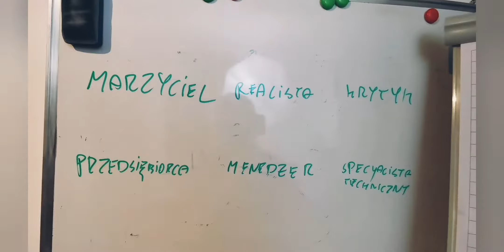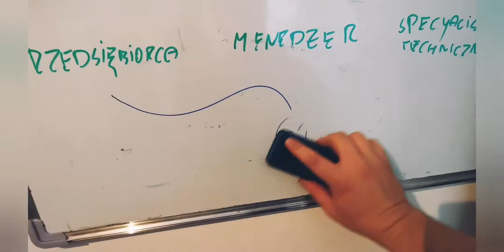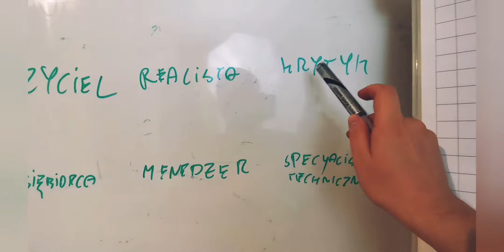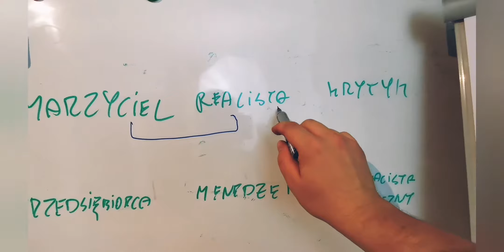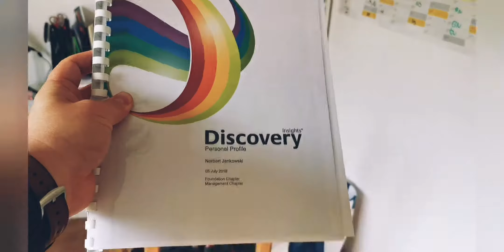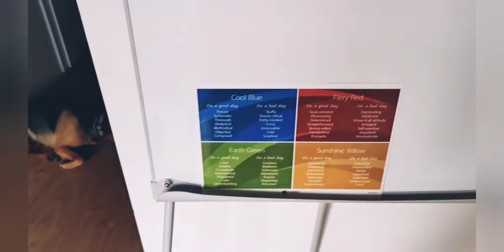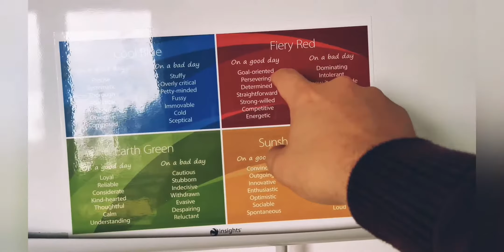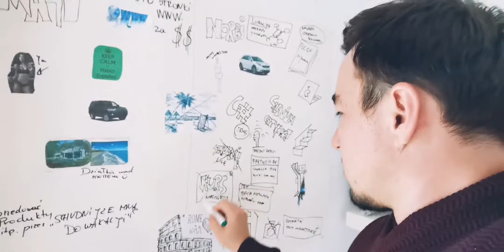🏰Podsumowanie tydzień 41/52 - marzyciel, realista, krytyk czyli technika Disneya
W filmie mówię o trzech osobach, które sprawiają, że coś się dzieje. To technika wymyślona przez Walt Disneya na stworzenie kreatywnej przestrzeni. Model też ma odzwierciedlenie w świecie biznesu.
😂Polecam też dokument o którym więcej we Vlogu ;)